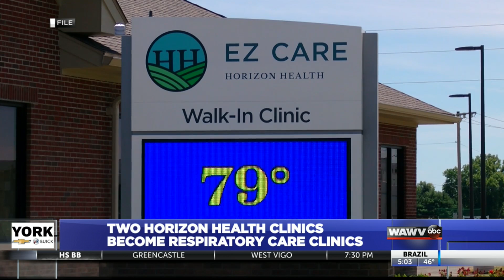Horizon Health Clinics